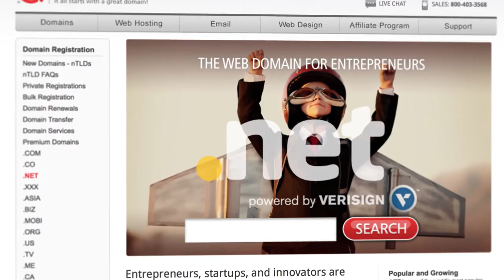Door to Door Domains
An excerpt from Scam School 333: The Penny Puzzle!